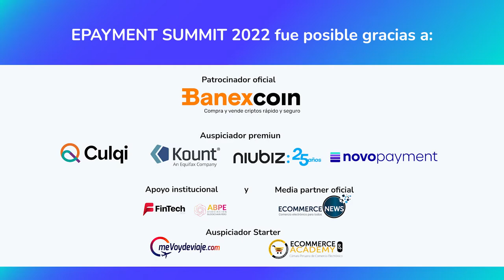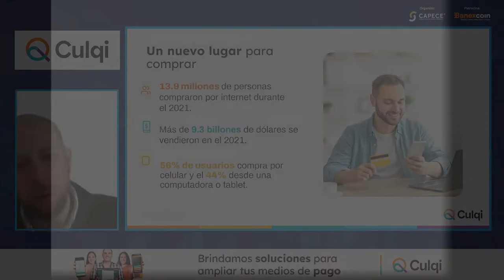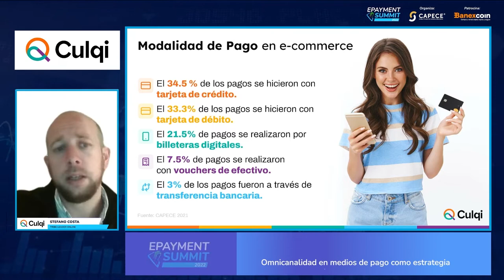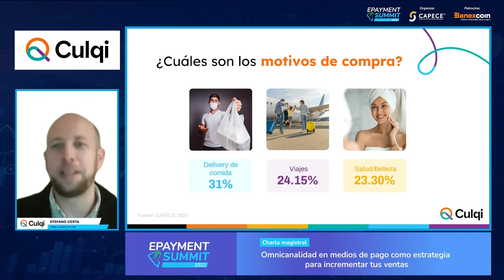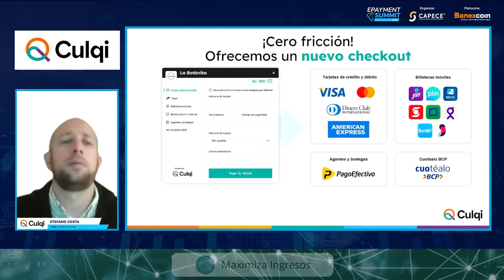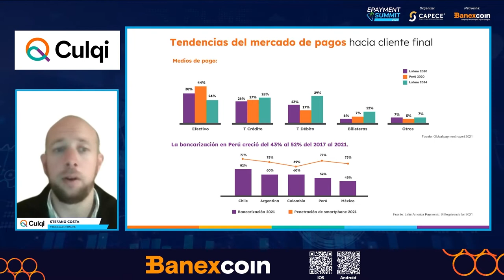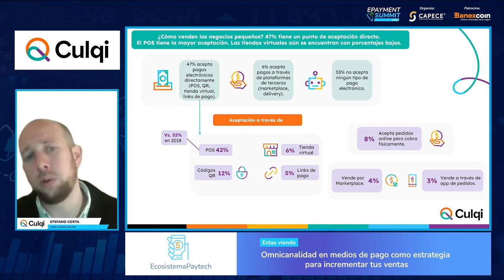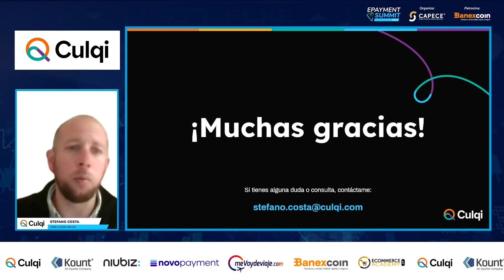¿CÓMO APROVECHAR LA TENDENCIA DE COMPRAS POR INTERNET?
¿Darle al cliente todas las facilidades de pago? o ¿encasillarlo en uno solo? Los pagos online siguen evolucionando e incrementando las ventas y existe un importante potencial en el Perú. El gran reto es mezclar el mundo presencial y el mundo online. Entérate de más en la charla con Stefano Costa, Tribe Leader Online de Culqi.